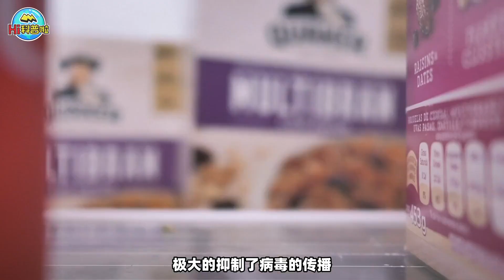专家预测下一波新冠在11月爆发，还需要封控吗？或许不会太严重！